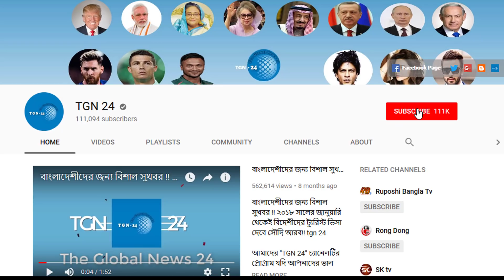সৌদিতে আজ সকালের আলোচিত খবর। রোগীর সংখ্যা বেড়ে হয়েছে ১৬৭২৬৭ জন । দেখুন সৌদির করোনার সর্বশেষ খবর